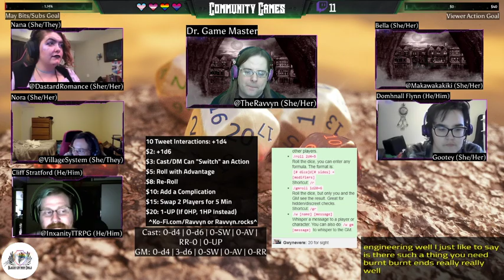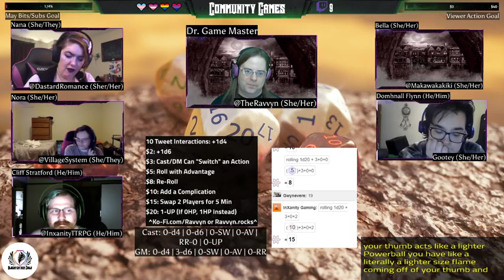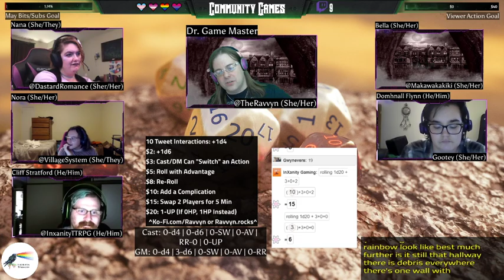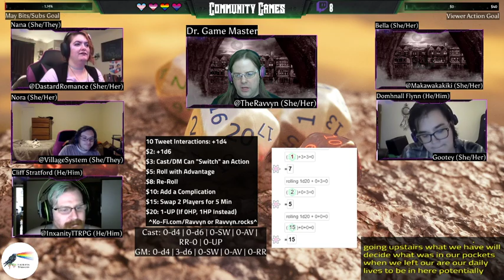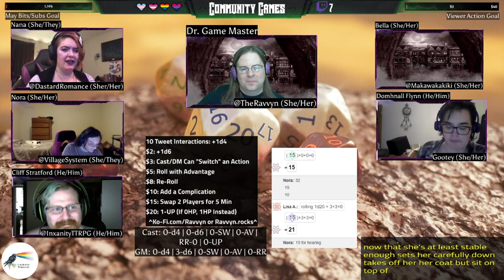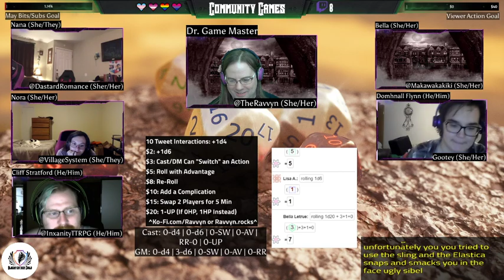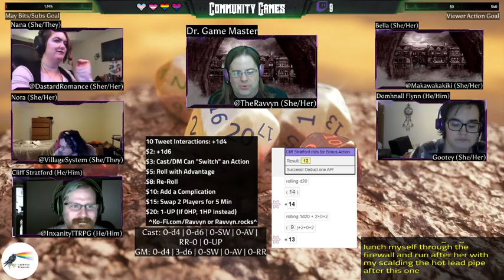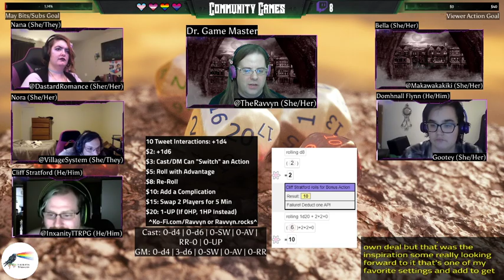Community 1-Shot: "Xander's Research Asylum" {FUNdamental RPG}